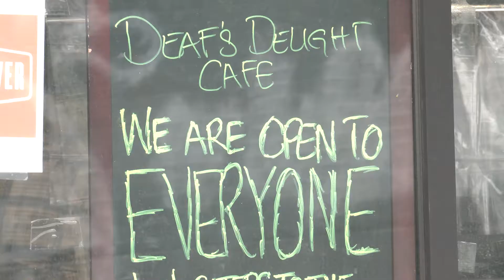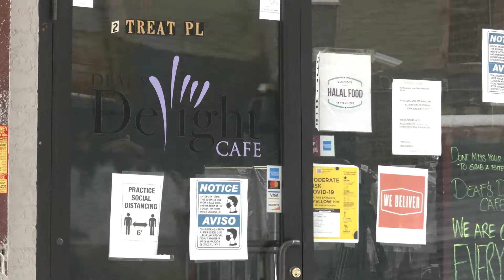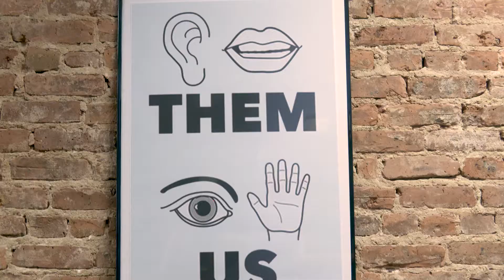The Only Cafe Serving The Deaf Community in NJ Is Struggling to Survive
Sandi Rivers, the owner of the Deaf's Delight Cafe started her business in honor of her late parents, both of whom were deaf. She says she witnessed them live in society that wasn't built for then. Her cafe is tailored towards serving the needs of all members of the deaf community, but because she's not eligible for any COVID-19 relief funding, her business struggling.